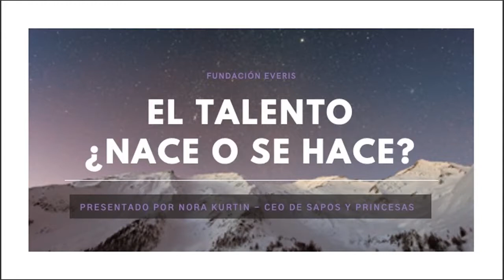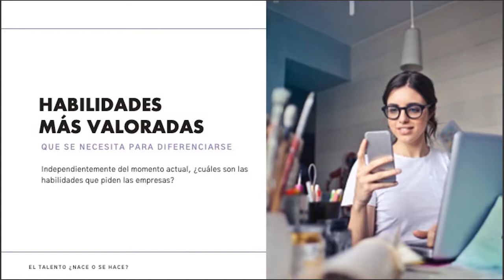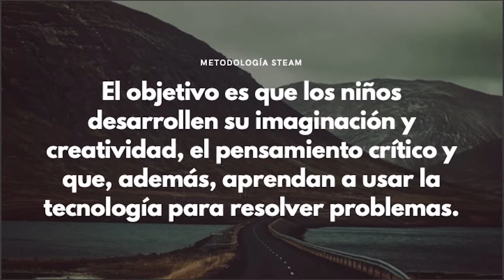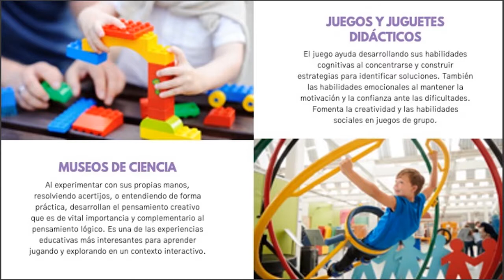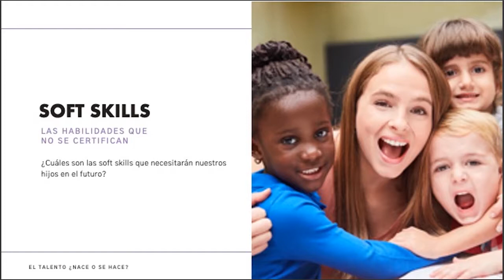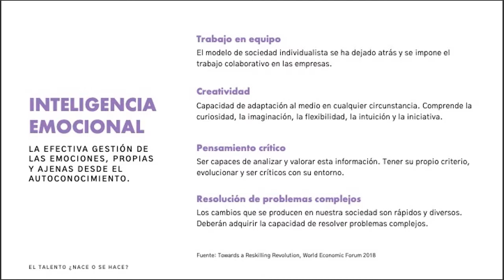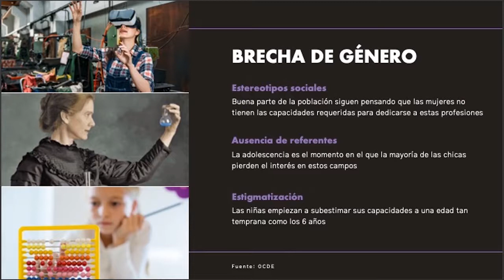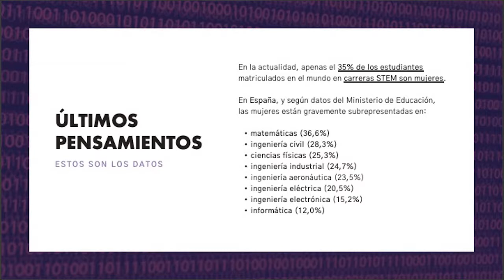"Talento: ¿se nace o se hace?" - Nora Kurtin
Nora Kurtin, fundadora y CEO de Sapos y Princesas, ha participado en The Meeting Point  de la Fudación Everis. ¡Aquí tienes el video completo!